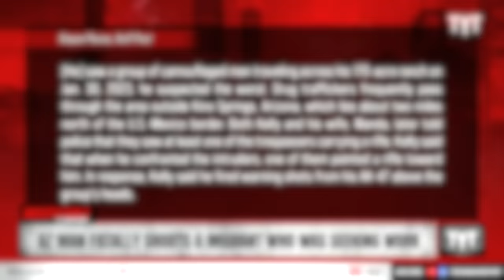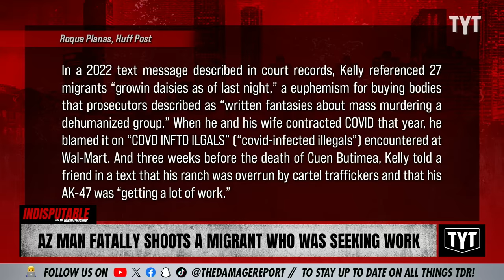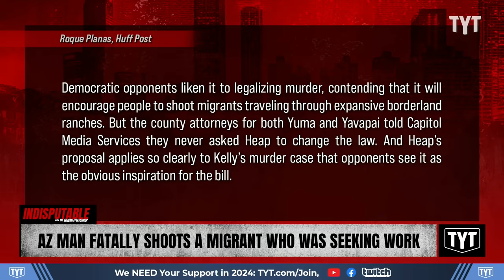Trigger-Happy Rancher Accused of Shooting, Killing Unarmed Migrant Seeking Work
George Alan Kelly shot and killed an unarmed migrant seeking work as he was passing through Kelly's ranch on his way to Phoenix, Arizona. Dr. Rashad Richey and David Shuster discuss on Indisputable.

"When George Alan Kelly saw a group of camouflaged men traveling across his 170-acre ranch on Jan. 30, 2023, he suspected the worst. Drug traffickers frequently pass through the area outside Kino Springs, Arizona, which lies about two miles north of the U.S.-Mexico border.

Both Kelly and his wife, Wanda, later told police that they saw at least one of the trespassers carrying a rifle. Kelly said that when he confronted the intruders, one of them pointed a rifle toward him. In response, Kelly said he fired warning shots from his AK-47 above the group’s heads."

240322__ID06AZ